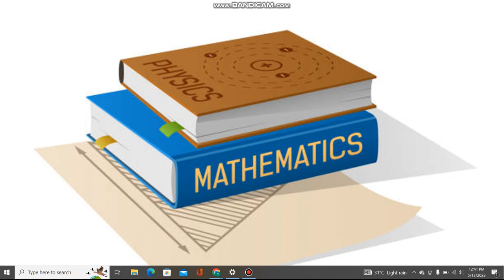Learn Maths Easy & Quick | How to Learn Maths easy For | maths basics in telugu